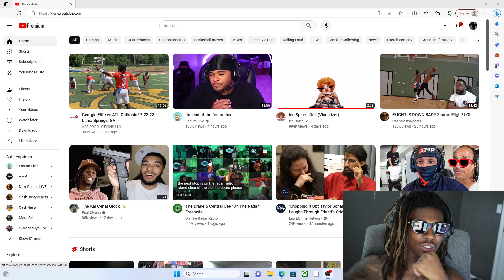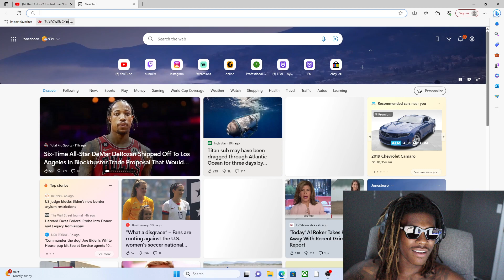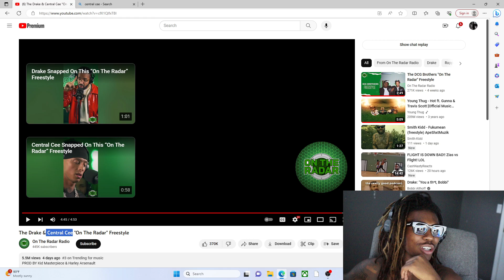|NOOO WAY! THIS IS TUFF| CENTAL CEE & DRAKE ON THE RADAR REACTION